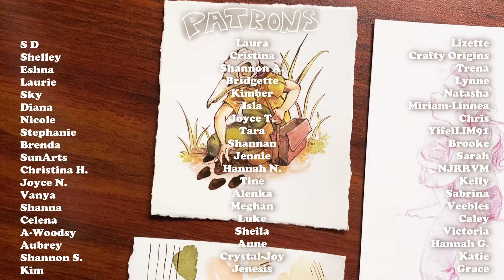letting go of LIMITING BELIEFS in creativity (week 2: EXPLORATION) // cozy week of art vlog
At the beginning of July, I decided to go on a one-month journey to heal my relationship with my creativity. To nurture a LOVE for it and a willingness to SHOW UP to it. In week 2 of this adventure, we’re tackling some limiting mindsets that were crippling my creativity.

MY SUPPLIES
Arches’ Cold Press Paper
Arches Hot Press Paper
Strathmore Mixed Media Paper
Nicker Poster Colors
White Gellyroll Pens
Deleter Ink Pen
PH Martin’s Van Dyke Brown Ink
SHINHAN Watercolors
ETCHR brushes
Royal and Langnickel Round Brush 2
Royal and Langnickel Flat Wash ¾ in. Brush
Royal and Langnickel Flat Wash ½ in. Brush
Princeton Velvetouch Spotter 5/0 Brush
Simply Simmons Filbert Brush 8